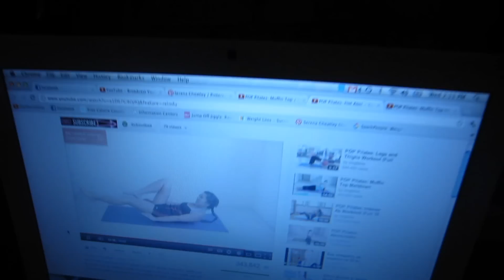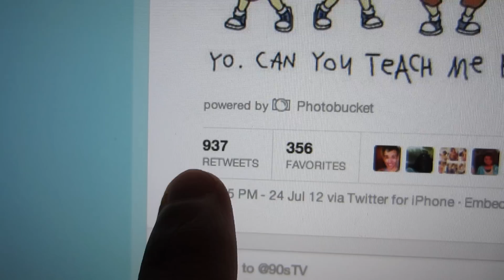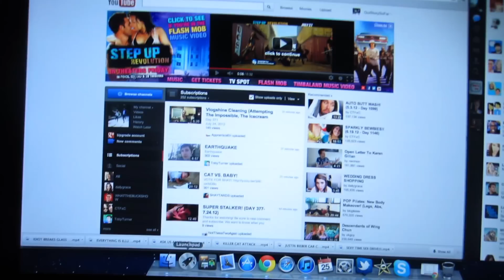RUNNING IS THE BEST EXERCISE!! (7-25-12 Day 437)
RUNNING IS THE BEST EXERCISE!!